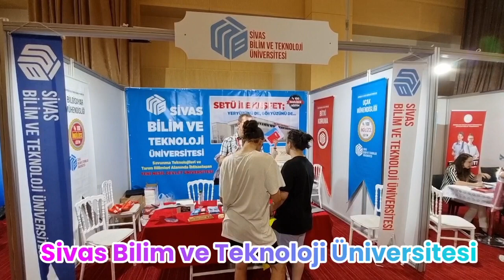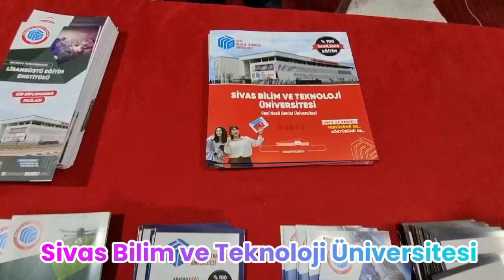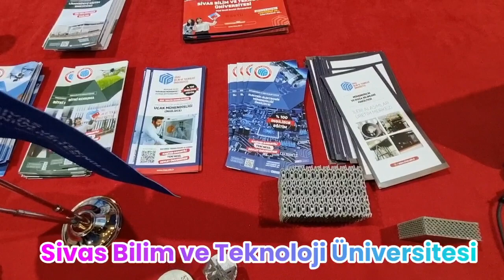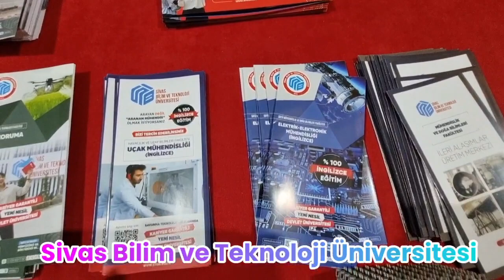⭐️Yurt Sorunu YOK! 🔵 Sivas Bilim Ve Teknoloji Üniversitesi 🟢Ankara Üniversite Tercih Fuarı 2023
🟢Ankara Üniversite Tercih Fuarı 2023 (Röportajlar için Tıkla)

Ankara Üniversite Tercih Fuarı 22-23 Temmuz 2023 tarihleri arasında Ankara Ato Congresium fuar alanında üniversite tercihi yapacak gençleri, kamu, vakıf ve özel üniversitelerle buluşturuyor, fuara ilgi çok yoğun olduğu için gençler sıra beklemek durumunda kaldılar. Ayrıca bu yıl özel üniversitelerin eğitim ücretlerindeki artıştan dolayı da veliler oldukça şikayet olup, yetkililerin bu konuya el atmasını istediler.

Adayların doğru tercih yapabilmelerine yardımcı olunmasının amaçlandığı fuar, ATO Congresium'da yarın saat 18.00'e kadar açık olacak. Katılımın ücretsiz olduğu fuarda, üniversiteler, kurslar ve eğitim koçluklarından oluşan toplam 46 kurum ve kuruluş stant açtı.